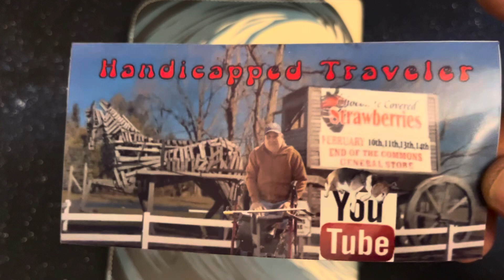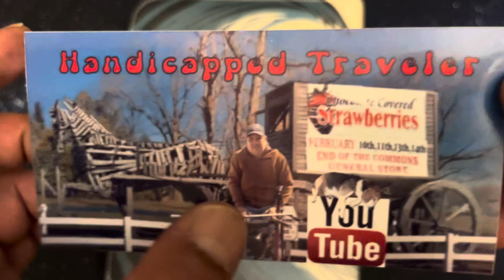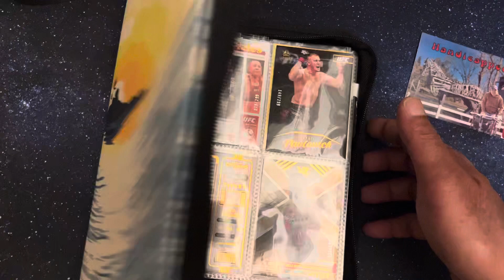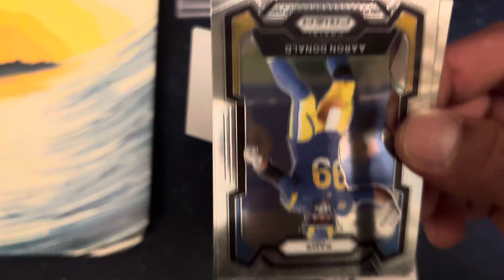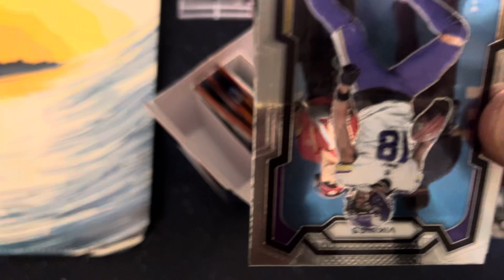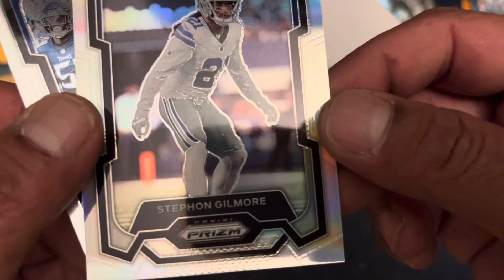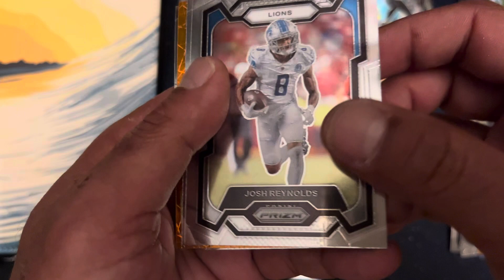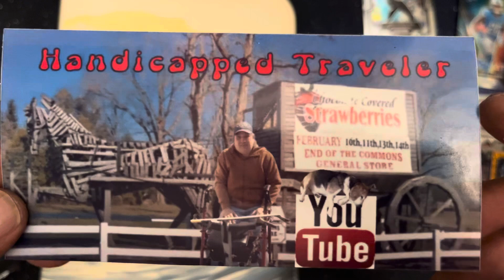Shoutout and thanks to @handicappedtraveler and prizm nfl blaster box 2024 pack a day 607